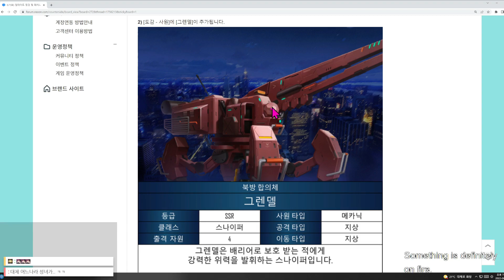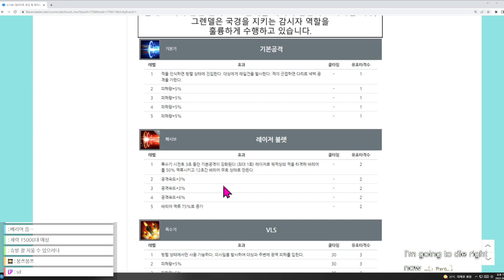신규유닛 그렌델 스킬정보 / New unit Grendel Skill information (카운터사이드/Counter side)